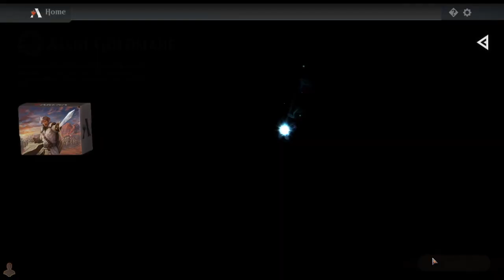New Series! - TUTORIAL DONE AND ALREADY A PRO 😎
Hello everyone I am the Devil Fruit Collector! And welcome to- Wait... This isn't One Piece! Welcome to Magic the Gathering Arena! In my channel intro I mention playing multiple card games and here we are like I promised! Enjoy!